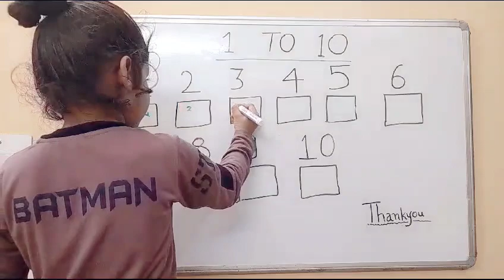Write 1 to 10. How to write 1 to 10 ! 1 से 10 तक केसे लिखे ।